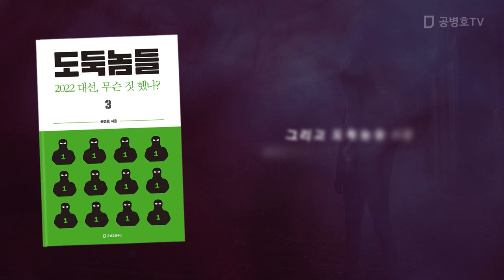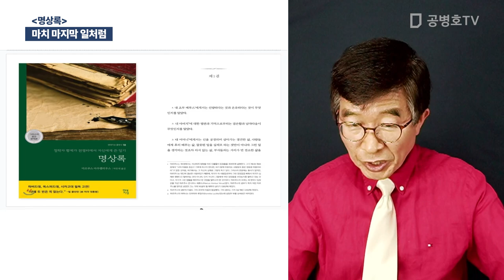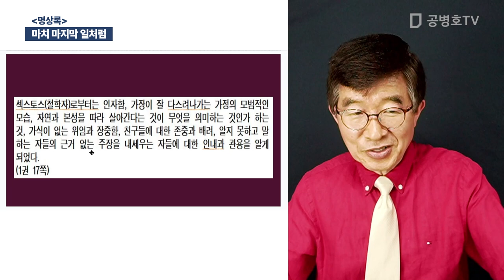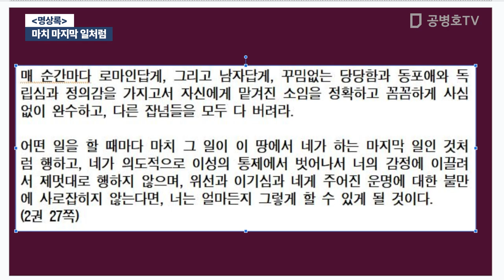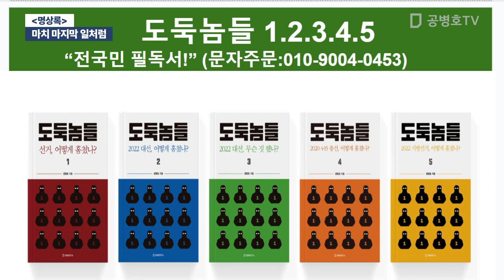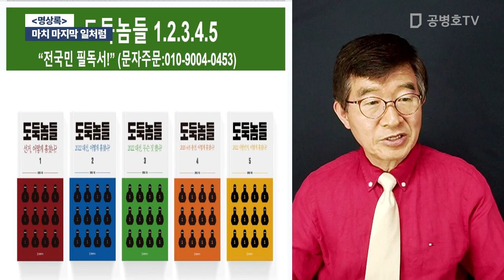마치 마지막 일처럼 / [명상록] [공병호TV]